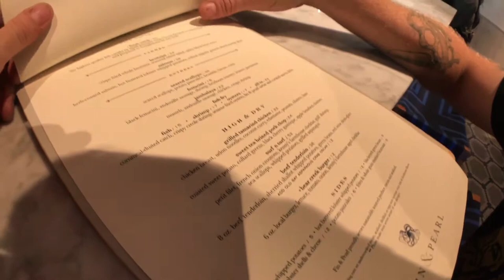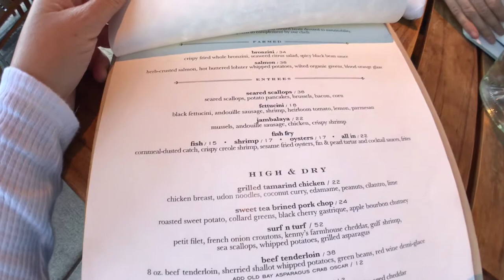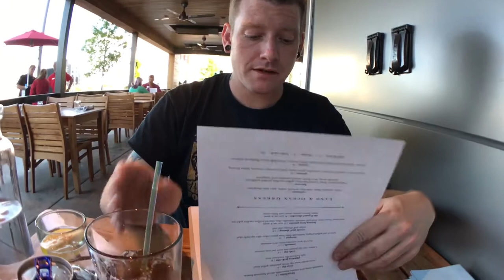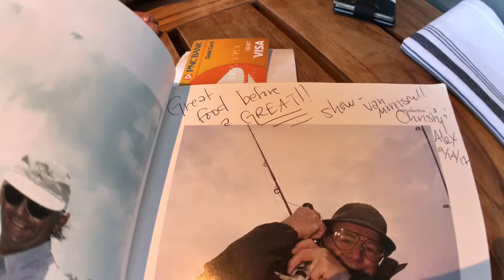Diving in at Fin & Pearl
Date night!!! Come with us as we indulge at Fin & Pearl.